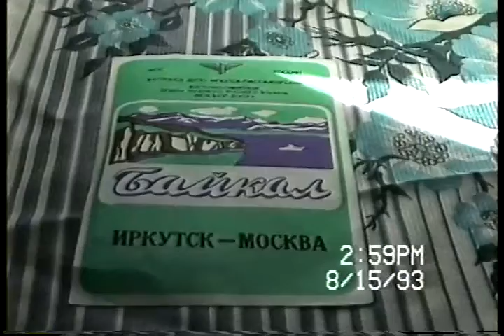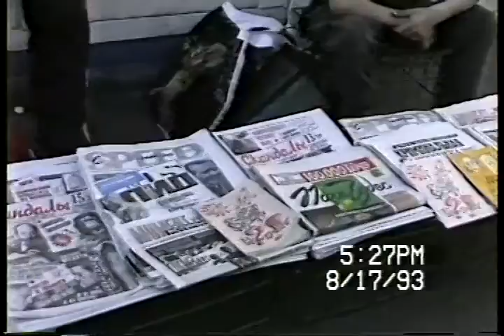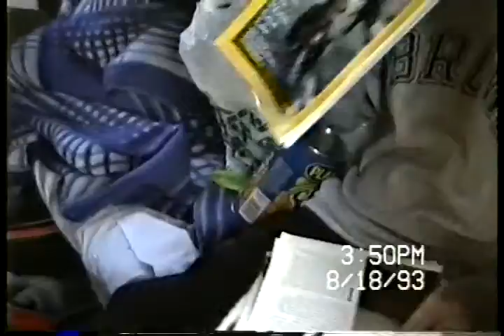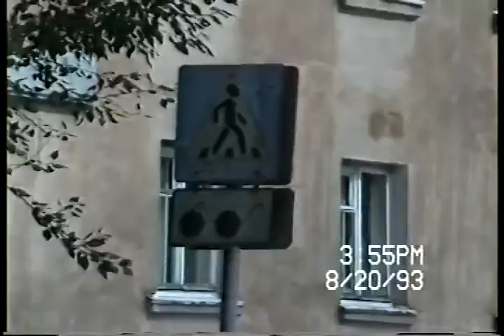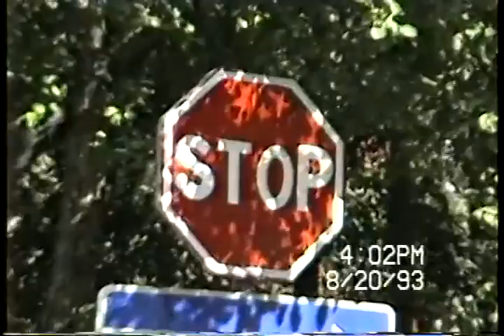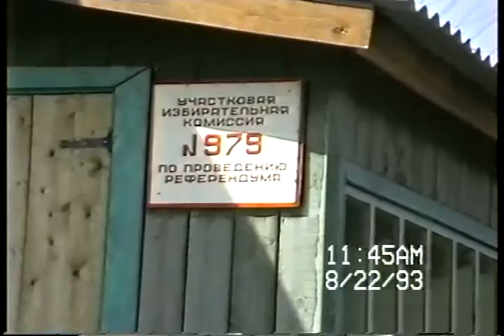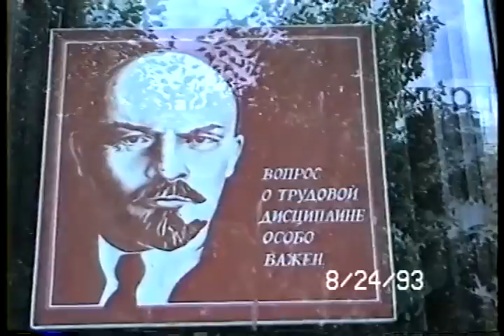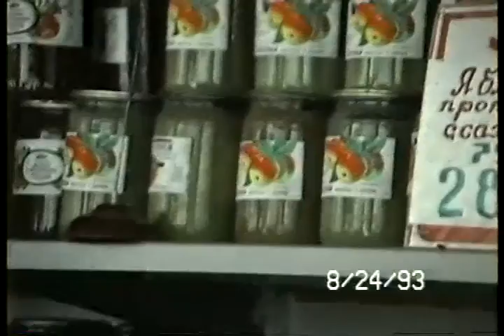Transiberian RR Trip Summer '93